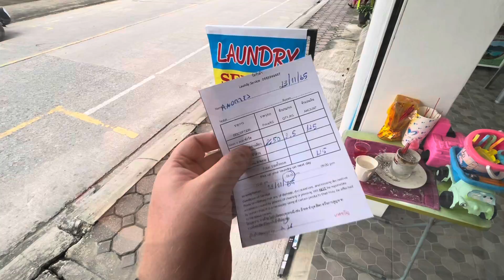Tajlandia 2022 - Dzień 6 - (PHUKET, MONKEY HILL, KARON BEACH, PHUKET TOWN LARD YAI)